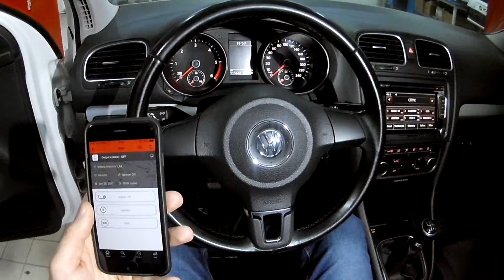Zastita vozila od kradje - Vodafone Cut Off Bloakda motora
Blokirajte motor Vaseg vozila putem Aplikacije sa Vaseg mobitela.
U slucaju otimanja vozila sada mozete ugasiti vozilo u pokretu.

Komel, centar za zastitu vozila od kradje.